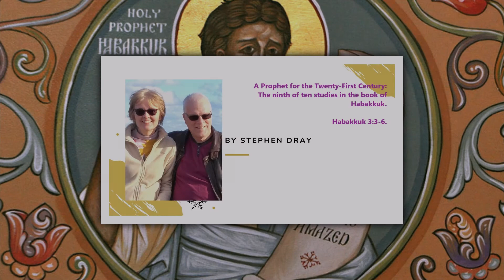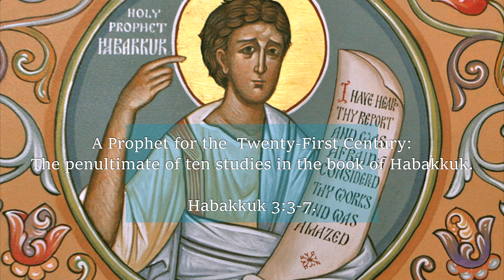Habakkuk 3:3-7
The penultimate of ten studies in the book of Habakkuk by Stephen Dray, entitled, 'A Prophet for the Twenty-First Century.'